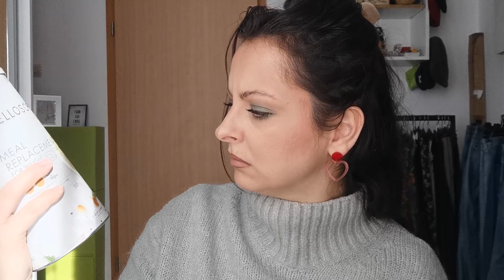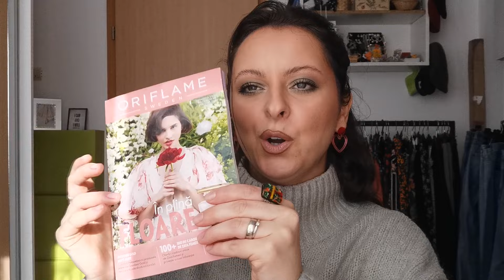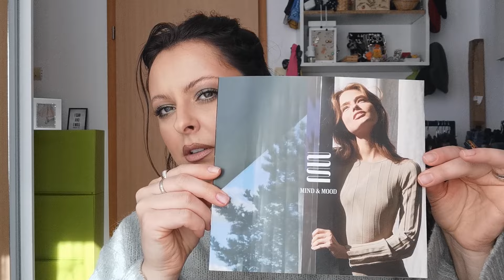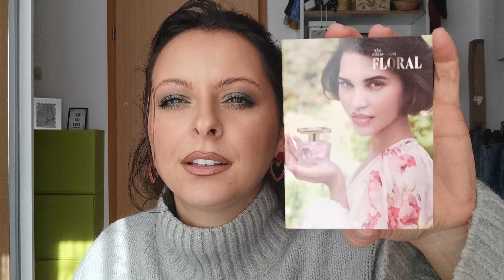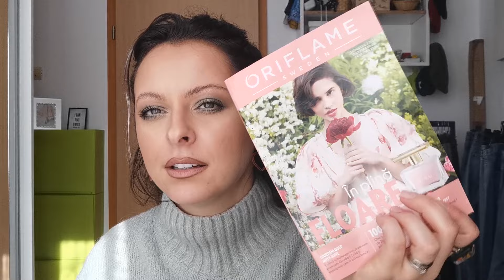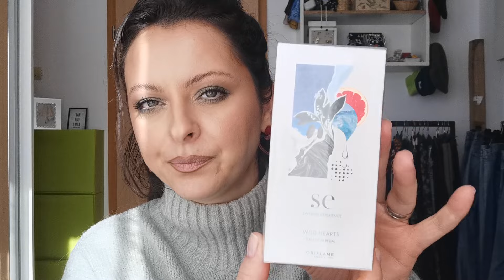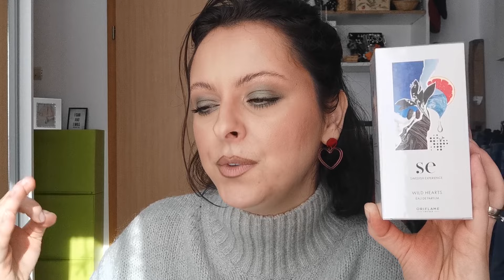UNBOXING ORIFLAME | PRIMA mea comandă 💕